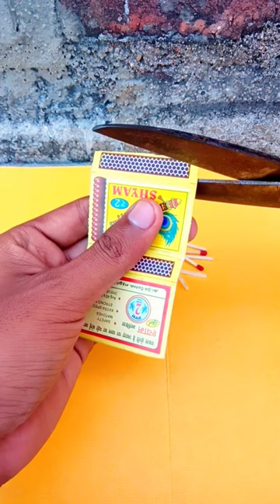diwali special Matches bomb💣💥😮😮